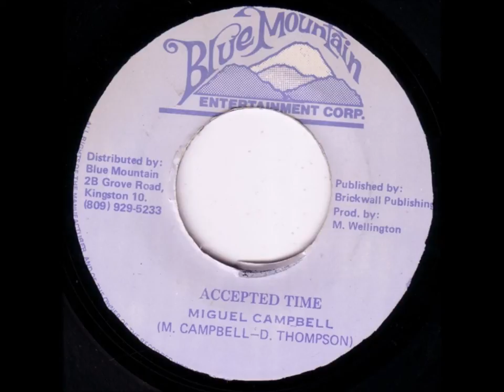Miguel Campbell - Accepted Time + Dub - 7" Blue Mountain - KILLER DIGI ROOTS 80'S DANCEHALL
TOP CONSCIOUS DIGI ROOTS